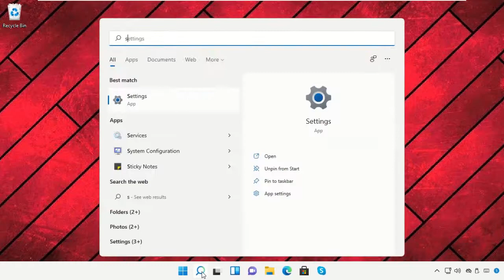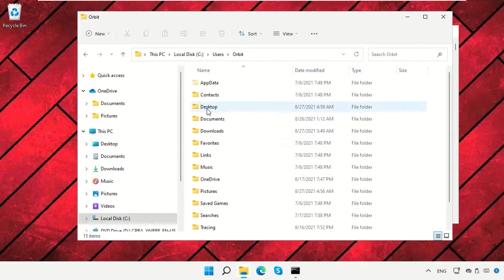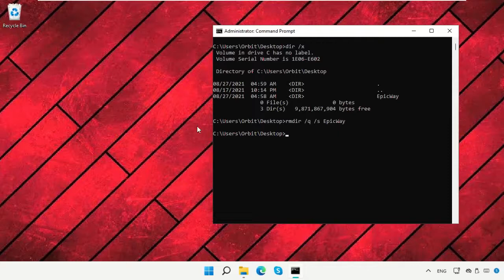วิธีลบไฟล์ใน Windows 11 ที่ไม่ลบ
Commands:
  Cd (paste Your desktop Path C:\Users\Your PC User Name\Desktop)
  Dir /x
  then copy your file shrt name thats below in screen
  next
  rmdir /q /s (Paste your short file name )

Tutorial : [ วิธีลบไฟล์ใน Windows 11 ที่ไม่ลบ ]